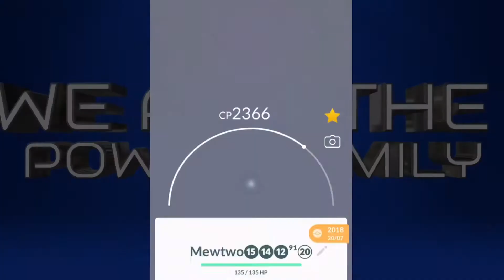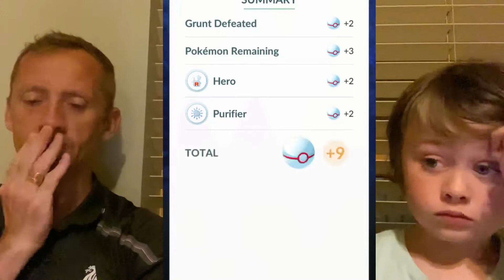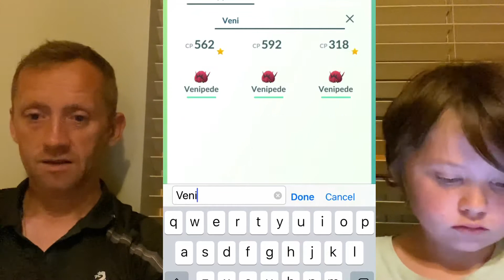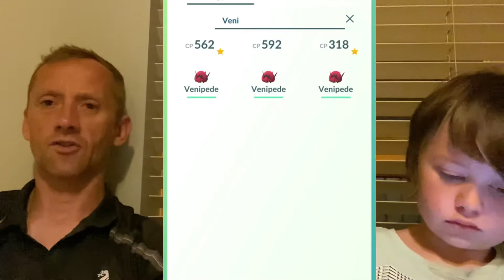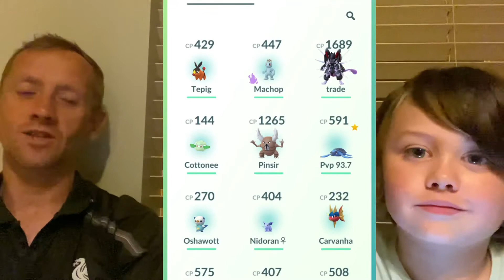Pokémon Go - Armoured Mewtwo special trade - Lucky Friends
We trade an Armoured Mewtwo hoping to get a good one for Battle league , we became lucky friends for the third time , we talked about spotlight hour for venepede and need help on who to trade for Go battle league lucky trade